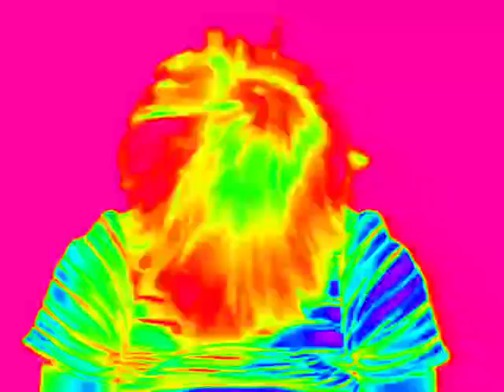Laux József - Ringasd el magad 2.